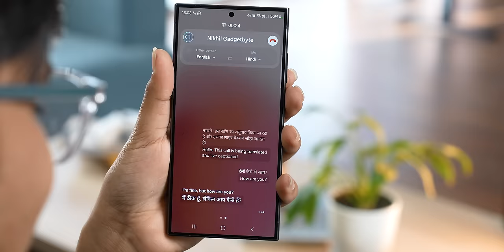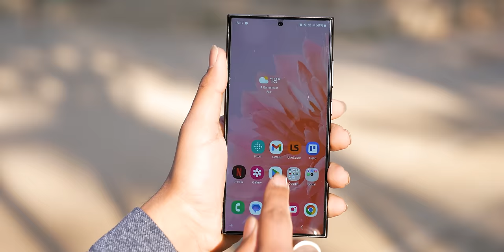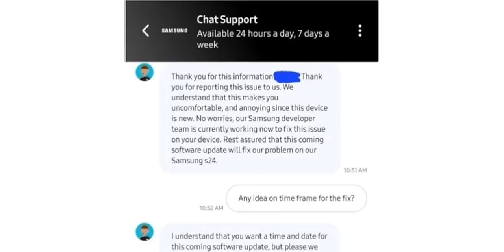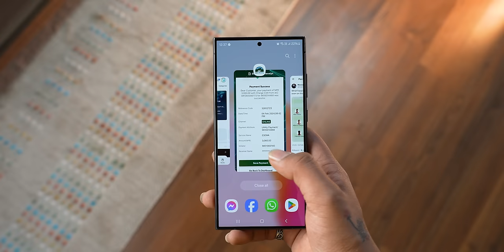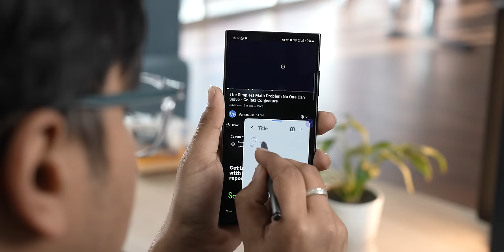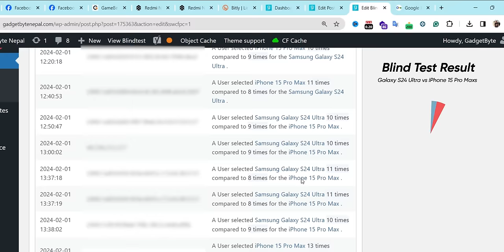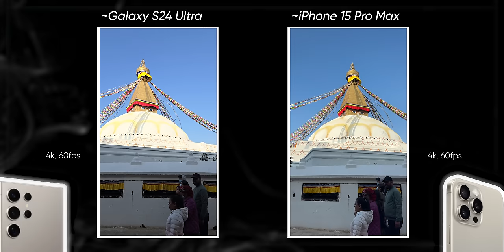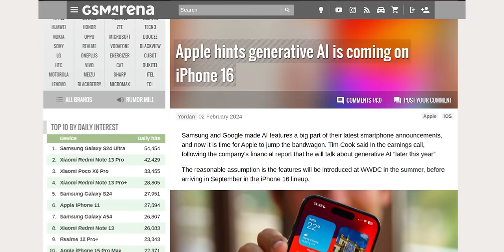Samsung Galaxy S24 Ultra Review नेपालीमा - Bye Bye iPhone?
Here's our full review of the new Samsung Galaxy S24 Ultra in Nepali. We tested everything on this phone including all the new AI features. Find out if it's the best phone of 2024?